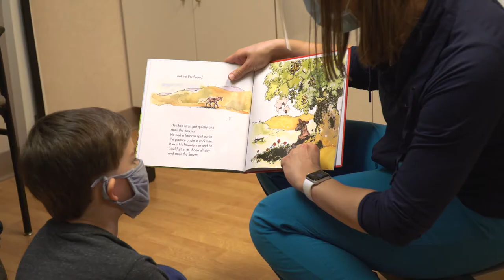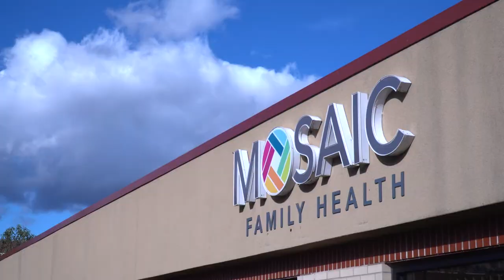Mosaic Family Health "Work" Short Video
2020 has made some major changes to ALL businesses. Mosaic Family Health is no different. Besides the changes they have had to endure related directly to the impact of COVID-19, they have also had to adjust their recruiting options for the Fox Valley Family Medicine Residency program. This video highlights Mosaic Family Health overall.

Audiences everywhere are bored. We need to discover creative solutions to be what they are interested in. With today’s technology, photography and video have become a strong and effective method of communication. These multimedia tools serve multifunctions from website content, social content, displays, storytelling, and so much more. A strong visual is key and Stellar Blue will provide solutions to enhance your brand’s message from behind the lens.